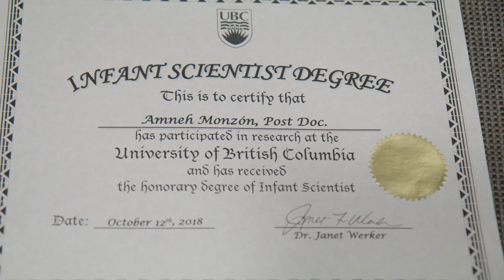Janet Werker, Canada Council Arts Prize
Janet Werker, a professor in the UBC Department of Psychology and a Canada Research Chair, was awarded the 2018 Killam Prize in Social Sciences, one of Canada’s most prestigious awards for academic-career achievement.

She is one of the founders and co-directors of the UBC Language Sciences Initiative, which catalyzes language-related research and integrates it with undergraduate teaching and graduate training. Through her research, Dr. Werker explores the foundations of language learning, including multi-language acquisition in infancy.